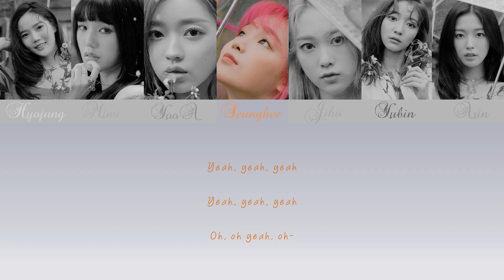Oh My Girl - Swan Lyrics (Han/Rom/Eng)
Oh My Girl - Swan
Lyrics & Line Distribution

Color Coded:

Hyojung - Pink
Mimi - Orange
Yooa - Purple
Seunghee - Orange-Brown
Jiho - Blue
Yubin - Green
Arin - Red